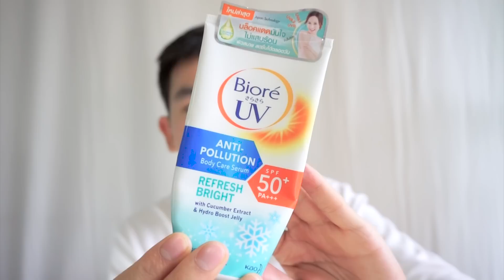[รีวิว] กันแดดทาตัว ใช้แล้วชอบ บิโอเร ถูกและดี Biore UV Body Serum | นุชา HAPPY NUCHA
คุยกับนุชาทางไลน์ Line
ครีมรักษาสิวของนุชา Oranucha Skin
ครีมรักษาสิวสเตียรอยด์ ครีมรักษาสิวเรื้อรัง